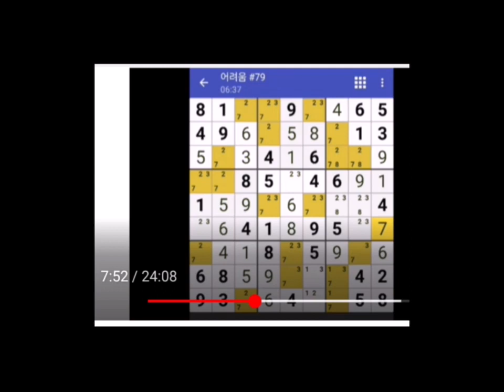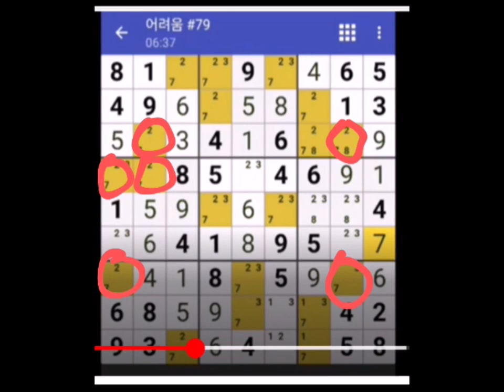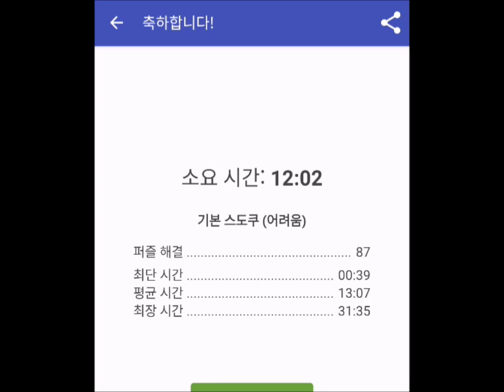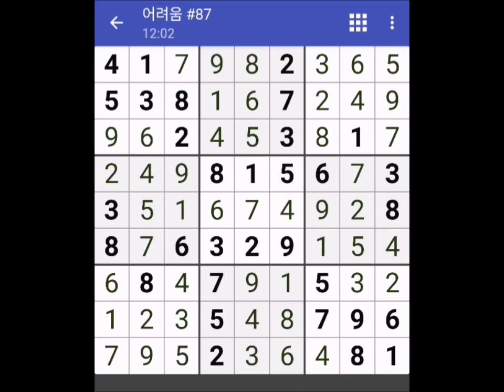[스도쿠 풀이] 38. 고급(어려움) 3번째 실전 (스워드피쉬)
본 문제 난이도와 관련된 풀이법 설명 블로그는 다음과 같습니다.

- 15. 고급 : Swordfish